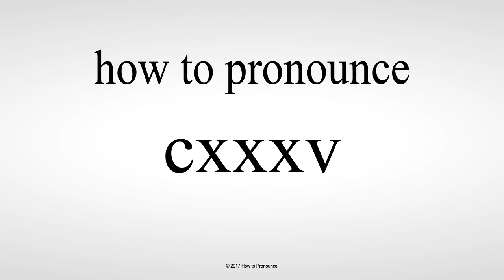How to Pronounce cxxxv